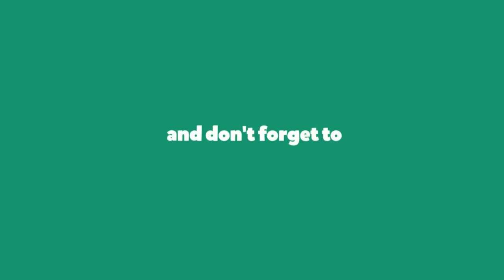Pyramids Mystery || Pyramid Of Khafre Tourist Attraction || Egypt.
The Egyptian pyramids are ancient pyramid-shaped masonry structures located in Egypt. As of November 2008, sources cite either 118 or 138 as the number of identified Egyptian pyramids. Most were built as tombs for the country's pharaohs and their consorts during the Old and Middle Kingdom periods.

It was the Egyptians who built the Pyramids. The Great Pyramid is dated with all the evidence, I'm telling you now, to 4,600 years, the reign of Khufu

Pyramids were built for religious purposes. The Egyptians were one of the first civilizations to believe in an afterlife. They believed that a second self-called the ka lived within every human being. When the physical body expired, the ka enjoyed eternal life.